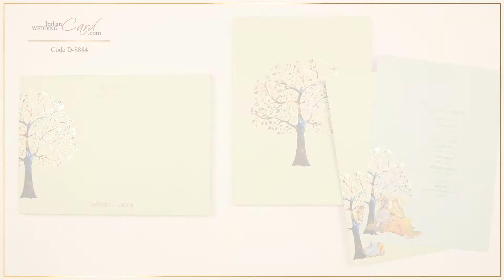D-8884, Green Color, Multicolor Offset Cards, Designer Multifaith Invitations, Wedding Invitation.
About Indian Wedding Cards:

Marriages are made in heaven. For every person it's the most auspicious moment of his/her life. we continuously strive to offer you superior Indian wedding cards to make it even more blissful with the blessings of your near and dear.

 We offer wedding cards with elegant and beautiful wedding card wordings for every religion and faith-- Hindu, Muslim, Sikh, Christian and Jewish. Don't believe in religions? Don't worry, we have a cool selection of Non-Religious wedding cards, Multi-faith cards, Interfaith cards, Designer wedding Cards, Jewel Cards, Exclusive Cards, Scroll Invitations, cards by color, cards by design, traditional wedding cards, trendy invitation cards, cards for every budget and choice.

 We offer an exclusive collection of exquisite Indian Wedding Cards online. There are over 3500 card designs available on our website to choose from making it one of the best collections on the web. We ship worldwide, and offer a sample and bulk ordering system.

 We offer a cool collection of traditional as well as contemporary Indian Wedding Cards and accessories on superior quality papers. Apart from pre-made wedding cards designs, we are pioneers in the field of customized cards as well.

 We constantly try hard to make your wedding special by proving excellent wedding cards and accessories, text printing, ordering samples, and timely delivery services. Our online services are safe and secure. When you deal with us, you can be sure of your privacy and unmatched online services.

 We hope you order a card from us soon, and have the experience of a lifetime!

Anniversary Invitations, hindu wedding cards, hindu cards, radha krishna wedding card, wedding cards, hindu invitations, hindu card, save the date, wedding cards gold foil shaadi cards indian wedding invitations